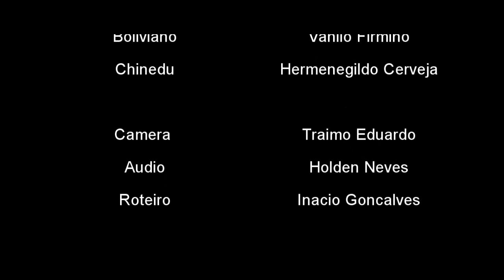THE MILK - Pilot (EPISÓDIO 1)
Episódios novos todas  Quarta - Feiras e Sábado as 21H